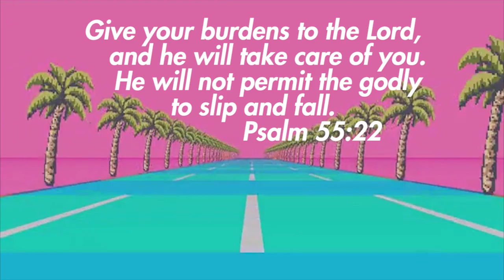my name is jeff (earthbound 8)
This time in Earthbound for Super Nintendo, we pay the Runaway 5’s debt so they can take us to Threed, and then we meet Jeff!

Snapchat! YuBplays

EarthBound (Japanese: MOTHER 2 ～ギーグの逆襲～ Mother 2: Gyiyg Strikes Back!), subtitled as The War Against Giygas!, is a game that was released for the the Super Nintendo Entertainment System on August 27, 1994 in Japan and on June 1, 1995 in North America. It was designed and directed by Shigesato Itoi, with music by Hiroshi Kanazu, Keiichi Suzuki and Hirokazu Tanaka.

EarthBound chronicles the adventures of Ness, a 13-year-old boy who journeys around the world using his "PK" or "PSI" to collect eight melodies in order to save the future from an alien of pure evil, intending to sentence all of reality to the horror of eternal darkness.

Despite being successful in Japan, the North American version was released to a poor commercial response. Years later, the game is now lauded by gamers worldwide for its humorous depictions of American culture and parody of the RPG video game genre, and has since become a cult classic.

EarthBound was released on Nintendo's Virtual Console service for the first time on March 20, 2013 in Japan and July 18, 2013 in North America, and for the first time, Australia and Europe.

A sequel to EarthBound, titled Mother 3 was released only in Japan on April 20, 2006, and has yet to see a western release